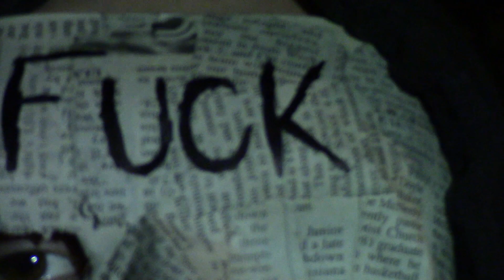O! - BLOOPERS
On a chilly night in October, six friends set out on a quest to make a short film that wouldn't be released until 3 months later, this is our story,  The Bloopers. (not sponsored by Taco Bell)